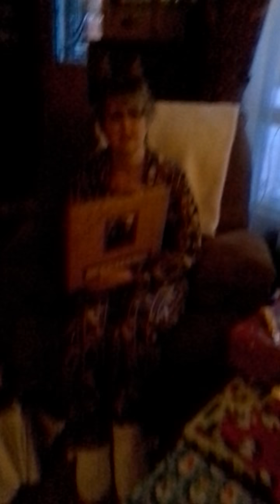Cathy opens a picture album.